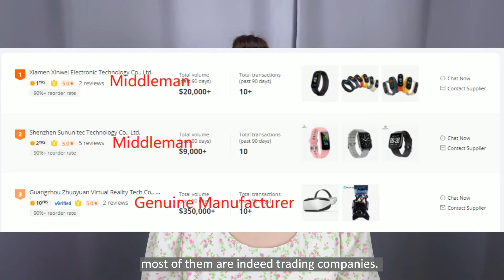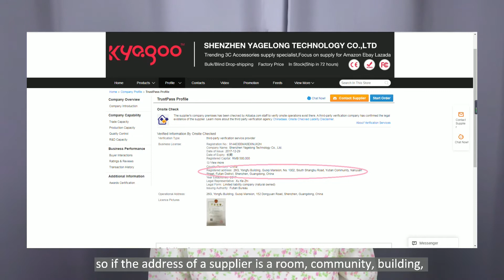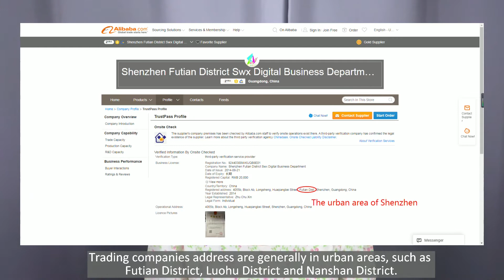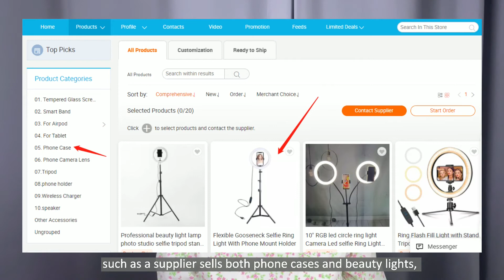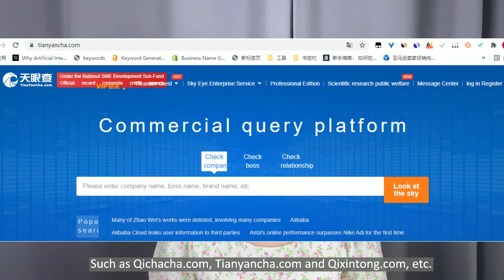How To Find Genuine Manufacturers From China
Learn How to Find Genuine Manufacturers from China.

Although importing from China is a very common thing, we find that it is difficult to distinguish Chinese trading companies and manufacturers even for most buyers who often purchase from China.

Suppliers hide behind the Internet, and buyers see what they want buyers to see. Overseas buyers cannot see the true face of these suppliers.

Cultural differences, language differences and time differences are all factors that prevent foreign buyers from getting to know China suppliers.

Basically, every Chinese supplier claims to be a manufacturer. But I’m sorry to tell you that most suppliers of the B2B platforms are trading companies, and only about 20% of the suppliers are real factories.

When we look at the Alibaba top-ranking supplier, most of them are indeed trading companies.

This means that it is not easy to find the real product manufacturer on Alibaba. Alibaba does not clearly tell you who is the manufacturer and the trading company, so you can only judge for yourself.

So today’s content is to help you find product manufacturers among the thousands of suppliers on Alibaba. Buyers must master some skills, otherwise it will be difficult to find a real manufacturer.

2:07 How do we got this data?
3:30 How to Find Genuine Manufacturers?
3:35 The real factory are usually in the suburds(supplier address)
4:59 Work with suppliers located in industrial clusters(suppliers address)
7:38 Product range
8:19 Business scope